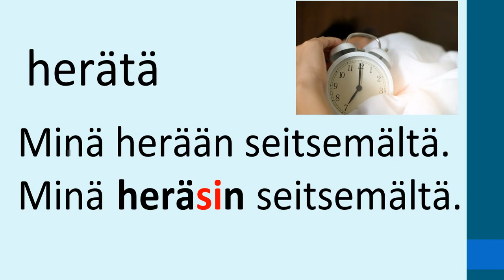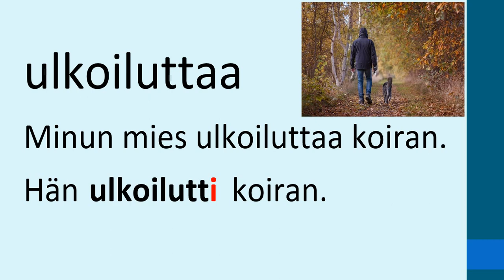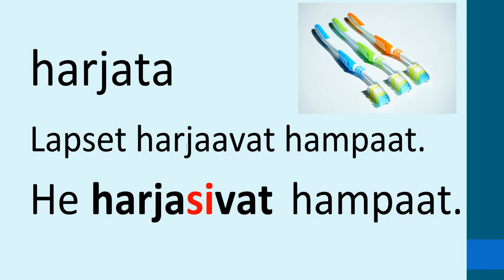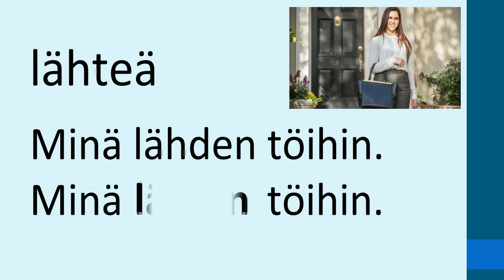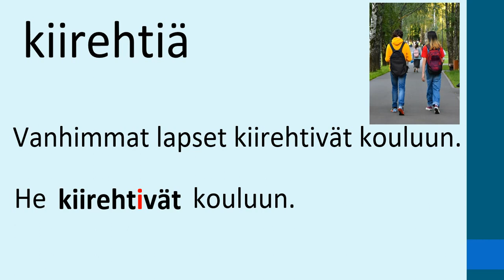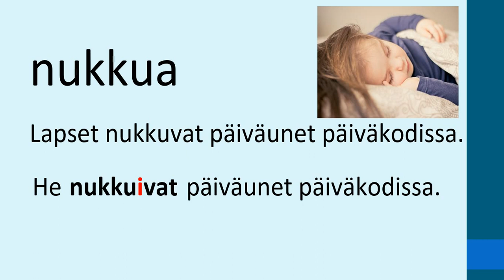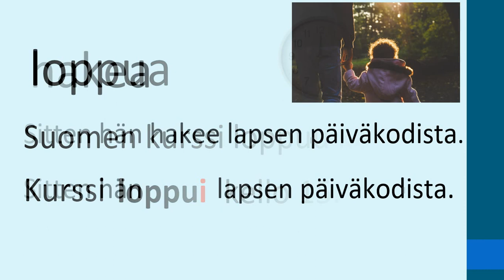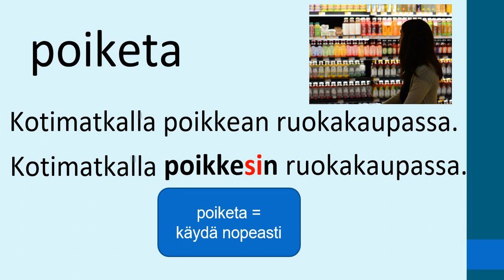Harjoittele 30 verbiä imperfektissä!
Hei ja tervetuloa! Tässä videossa harjoitellaan 30 verbiä imperfektissä!